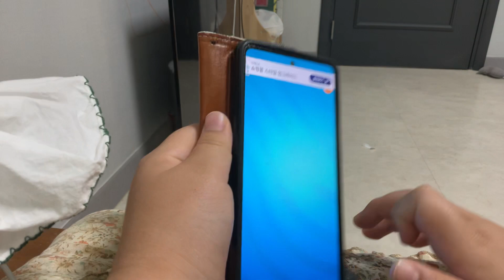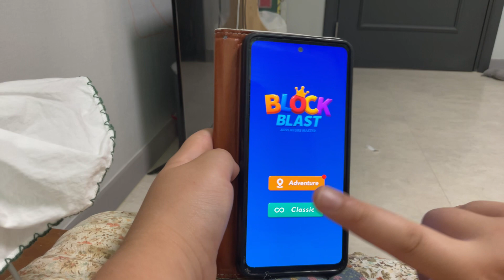게임 1편...... (2편에서 계속....)